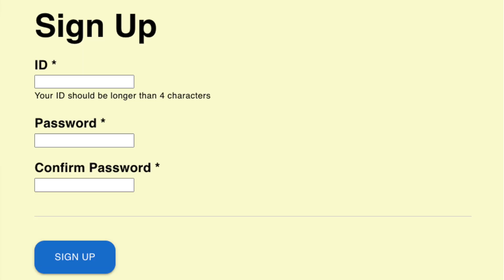Video creating task submission to PowerCoders: Chaewon Yoo